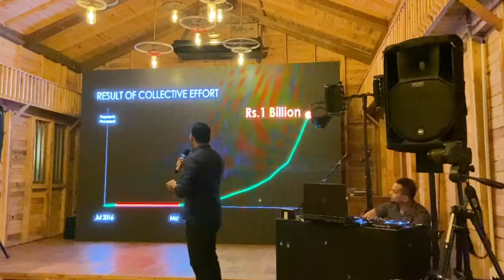The Unheard Story of PayHere 1Bn - Success through Perseverance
PayHere Founder, Dhanika Perera sharing his struggle to build Sri Lanka's First Payment Aggregator Platform, at PayHere's 1 Billion Milestone Celebration.

Location: The Barnhouse, Sri Lanka

As a country, Sri Lanka was lacking a proper solution for online payments for decades. While many countries were moving towards an era of eCommerce and digital payments, this critical payment barrier left Sri Lanka far behind. The local businesses were waiting on false promises of foreign payment solutions, which never got delivered. At such a time, a proven Sri Lankan Entrepreneur took the first step to challenge the Status Quo & paved the way for digital payments. As a result PayHere was born in 2016 bringing new hopes to fill the Online Payments Gap.

Even though it solved the problem technically, PayHere had to hold its services due to legal barriers in 2017. Never seeing giving up as an option, PayHere partnered with many parties to battle against the barriers. Sampath Bank PLC partnered as the Licensed Financial Acquirer & joined the battle with its wholehearted support in bringing PayHere back for the greater good. Nation Trust Bank, Dialog Axiata, Mobitel Sri Lanka also joined hands in this payment revolution. As a result, PayHere was able to obtain Central Bank Approval as a non-Bank Online Payment Service Provider, the first of its kind in Sri Lanka.

Eventually, with the perseverance of its founder & the great support of its partners & team, PayHere was reborn as Sri Lanka’s 1st & only aggregated Online Payment Platform in the March of 2018. Since then PayHere introduced many breakthrough payment innovations & simplified solutions to make Online payments accessible, affordable & reliable for any kind of local business.

An Online signup process was introduced to quickly give access to the service with no paperwork. An innovative pricing model was presented to ensure the affordability to startups while offering greater value additions to others. Collaborating with all major payment brands in the country, PayHere exclusively offered a unified payment gateway facility that is capable of processing all payment brands. Seamless integrations with plug & play eCommerce Plugins, mobile SDKs for all mobile platforms & exclusive API support for Subscriptions & Automated charging were also introduced to ease up the lives of local merchants & their developers.

Not only that, deeply identifying the gaps in Online payment adoption in the country, PayHere also offered a seamless online shopping experience for consumers, enabling them to pay within the Merchant websites & mobile apps in a much simpler, faster & user friendly way that led to generating higher sales conversions for businesses.

Just 2 years after its inception,Today, PayHere is empowering more than 2000 local businesses in different levels, from startups to top brands, processing over 1 Billion Rupees of Online payments for them. Fueled with passion & innovation as a truly Sri Lankan payments brand, PayHere is proudly continuing its journey to push Sri Lanka forward through working towards its prosocial vision, “To Digitize Payments of Every Sri Lankan Business”.